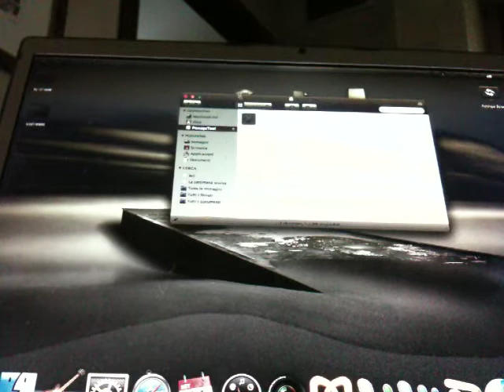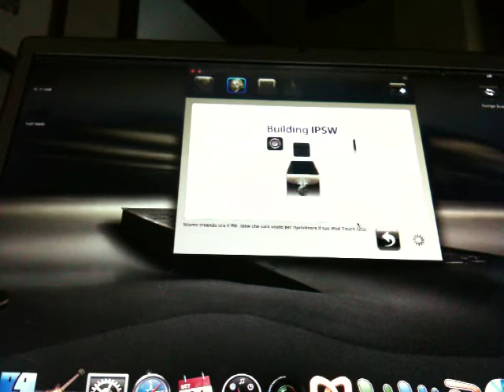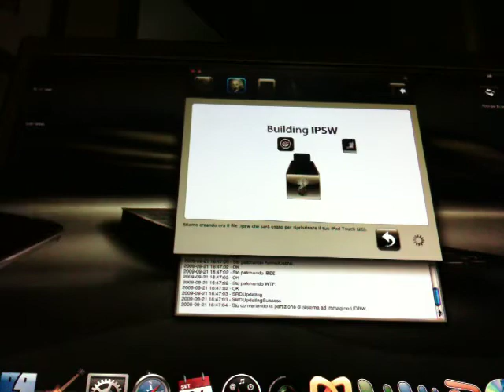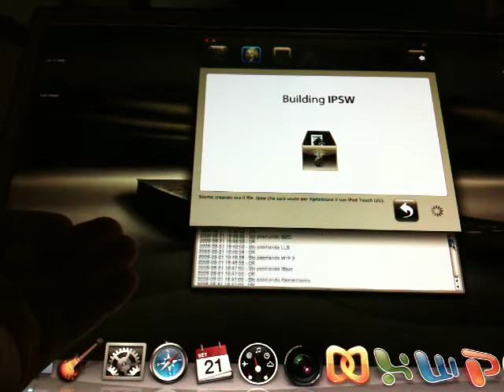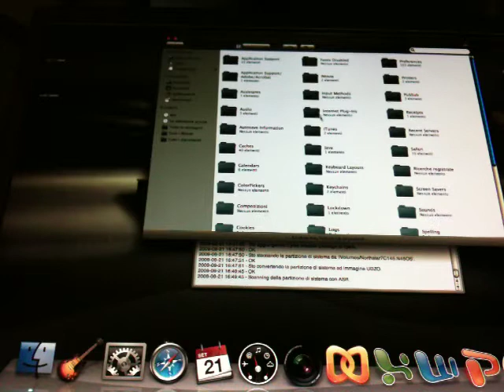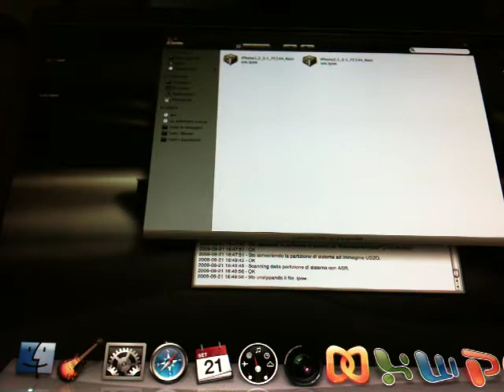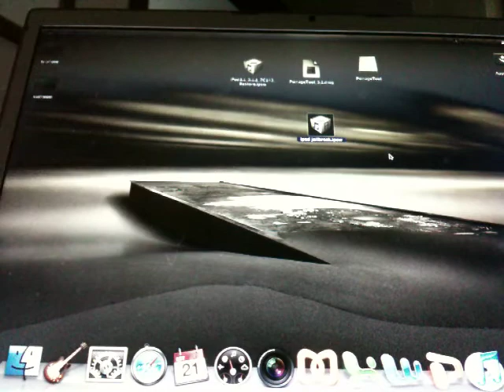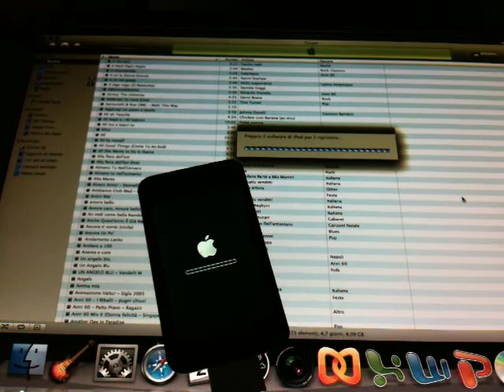jailbreak iPod touch 1g firmware 3.1.1